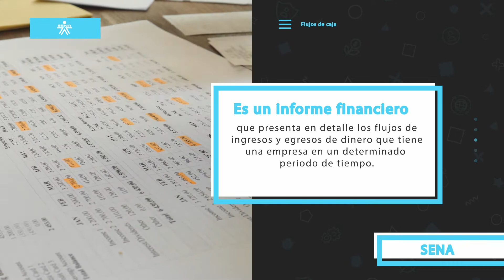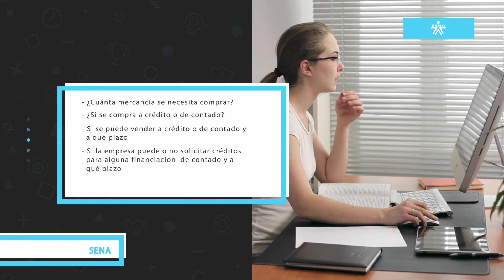CF3 - Flujos de caja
Es un informe financiero que presenta en detalle los flujos de ingresos y egresos de dinero que tiene una empresa en un determinado periodo de tiempo.

Dentro de los ingresos podemos tener:
Ingresos por ventas, cobro de deudas, alquileres, cobros de préstamos, intereses, todo aquello que nos genere ingreso de dinero a la empresa.

Dentro de los egresos podemos tener:
Pagos de facturas, impuestos, salarios, préstamos solicitados, intereses, amortizaciones, servicios públicos etc., todo lo que genere salidas de dinero.

Este video hace parte del Técnico laboral en servicios y operaciones microfinancieras del SENA